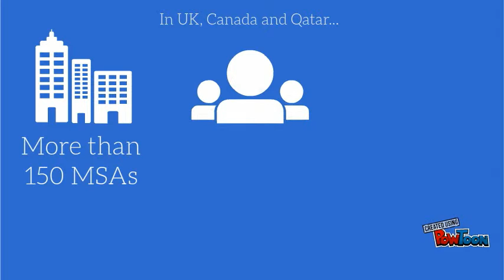Charity Week 2015 - The Luckiest Muslim in America!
Who is the Luckiest Muslim in America? It could be you! As the US joins the Charity Week family, get involved and reap the rewards of all the years to come as it continues to grow insha'Allah!